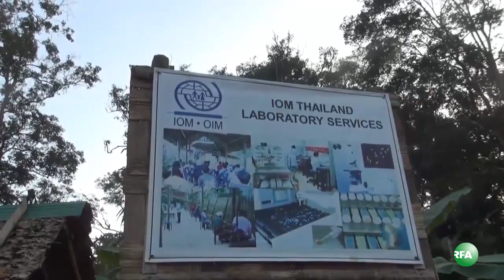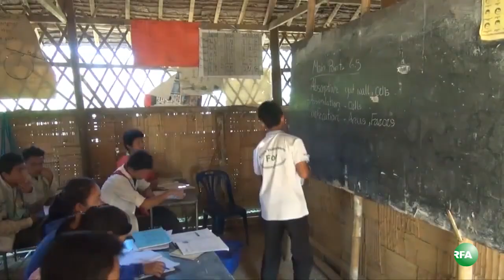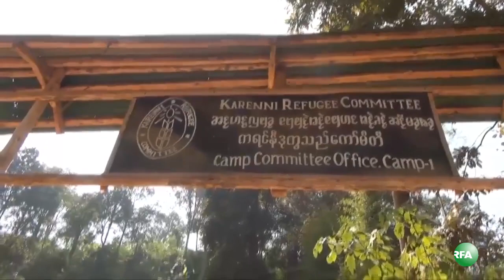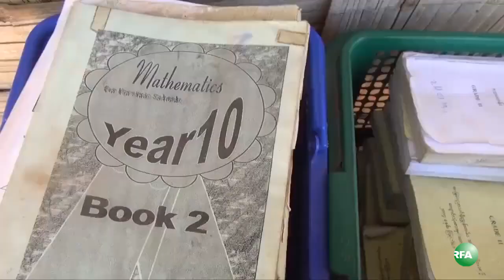High school graduates in Karenni refugee camp at Thai Border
ထိုင္း-ျမန္မာနယ္စပ္၊ ထိုင္းႏုိင္ငံ မဲေဟာင္ေဆာင္ခရိုင္အတြင္းက နန္းဆြယ္ေက်းရြာ အနီးမွာရွိတဲ့ ကရင္နီအမွတ္ (၁) ဒုကၡသည္စခန္းမွာ ေက်ာင္းသားလူငယ္ေတြ အမ်ားအျပား ရိွေနပါတယ္။ ဒီေက်ာင္းသား ေတြ အေနနဲ႔ အထက္တန္းပညာ ၿပီးဆံုးသြားရင္ ဆက္လက္ပညာသင္ၾကားႏုိင္ဖို႔ အခက္အခဲေတြနဲ႔ ရင္ဆိုင္ရႏုိင္ ပါတယ္။ RFA သတင္းေထာက္ ကိုေနမ်ိဳးထြန္းက တင္ျပထားပါတယ္။